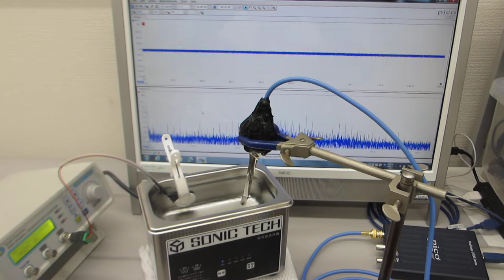１００メガヘルツの超音波伝搬状態を実現する超音波洗浄器（４２ｋＨｚ ３５Ｗ）実験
１００ＭＨｚ以上の超音波伝搬状態を利用可能にする

　２０Ｗ以下の超音波出力で、１０００リッターの水槽でも、